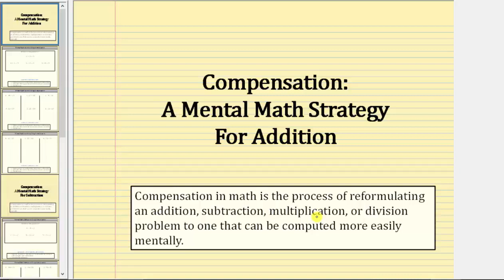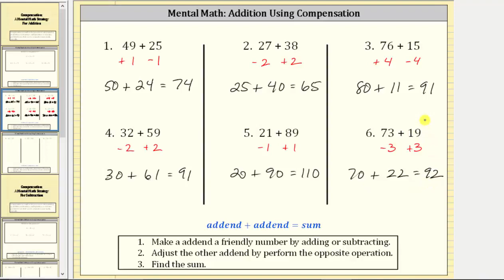Matemática mental: adición mediante compensación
Este video explica cómo usar el método de compensación para ayudar a realizar la suma mentalmente.